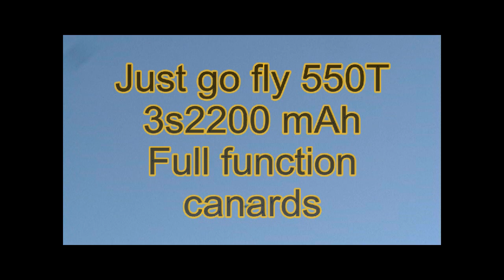Megajets RC Eurofighter Typhoon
Megajets newest kit, the Eurofighter typhoon.  4 channel with full function canards.  V-tail mixing on canards and elevons.  Powered by a justgofly 550T.  2200mAh 3s pulling 35amps with a 7x5e.

Very affordable great flying  cnc cut foam kits.